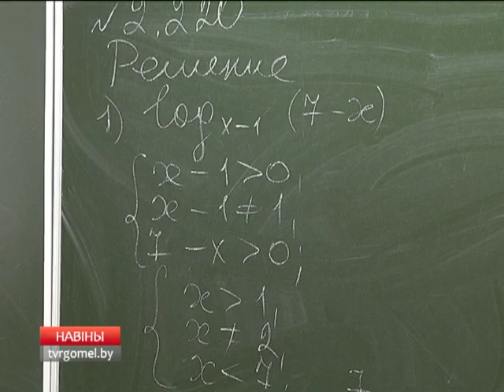Гомельские школьники привезли три медали с международной олимпиады по математике и информатике